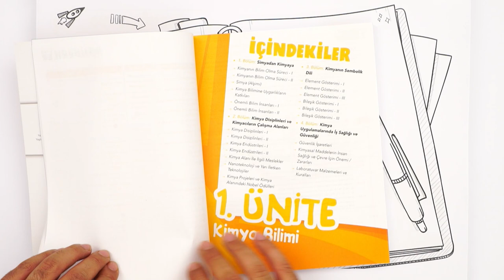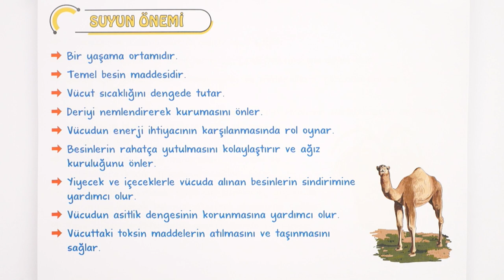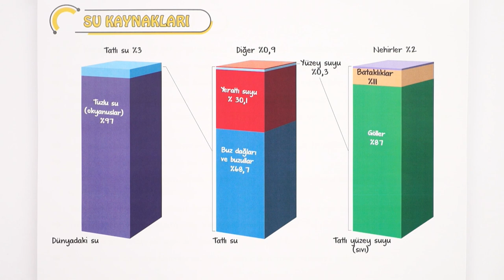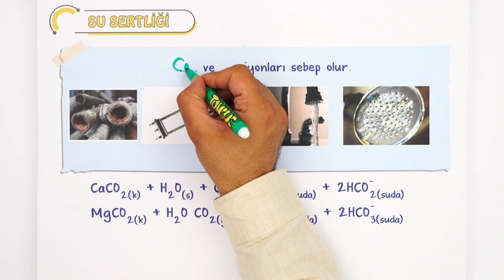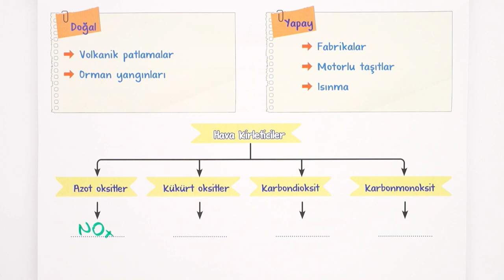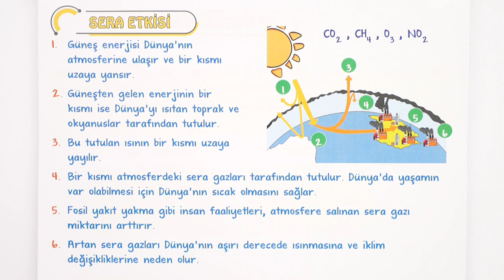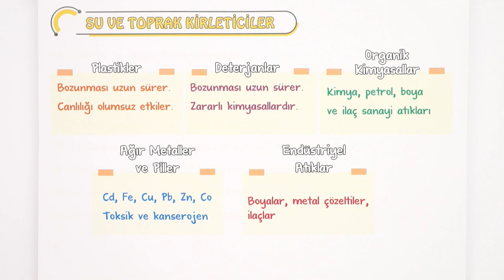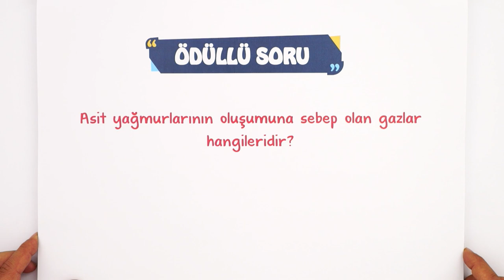Doğa ve Kimya | 9.Sınıf Kimya #2023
10.Sınıfa Geçmeden Tüm Eksiklerini Kapat!
Yepyeni bir dönemde daha seninleyiz! Sene boyunca; canlı yayınlar, konu anlatımları ve soru çözüm videolarıyla, tonguç yanında! Dersimiz Kimya nin önemli konularından "Doğa ve Kimya ". Hazırsan öğrenme garantili videomuzla başlıyoruz! 😎